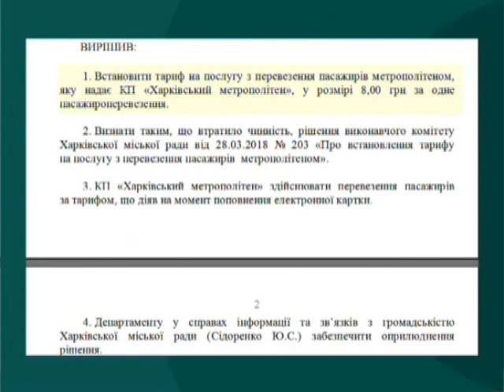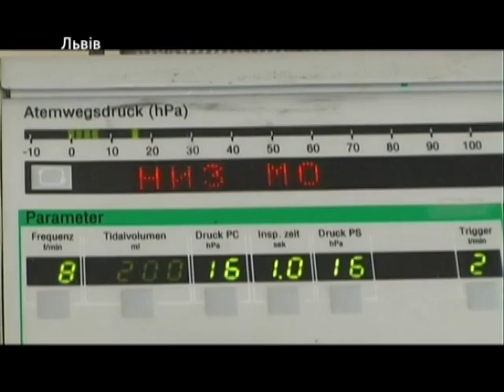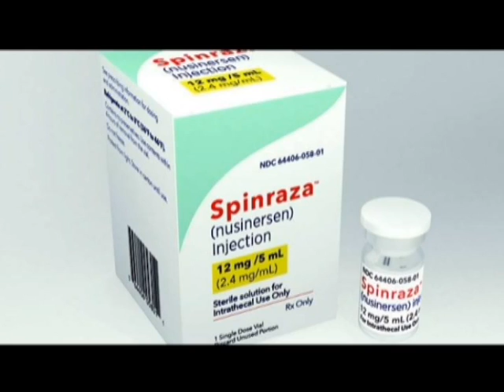06.02.2019. Новини. 20:30